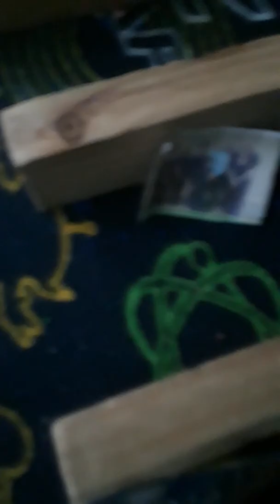May 10, 2018